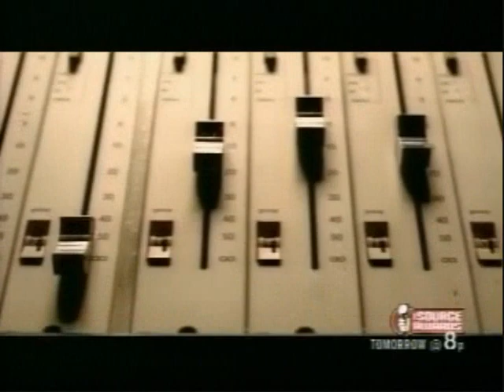The Big Notorious - Notorious Thugs (1)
The Big Notorious Notorious Thugs